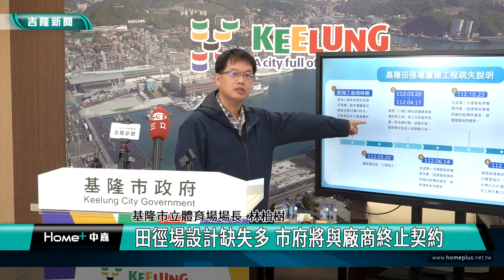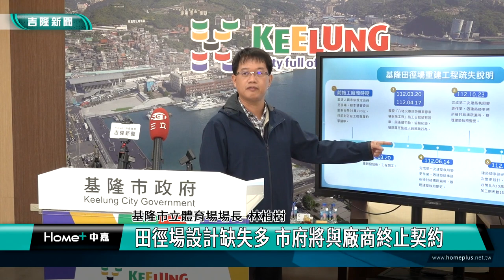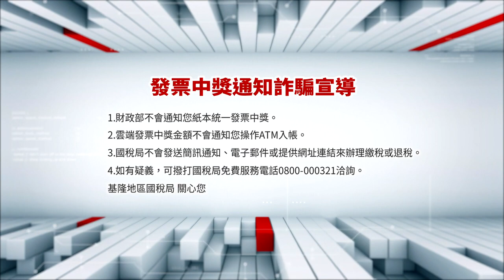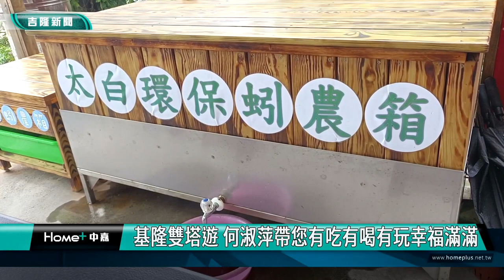中嘉基隆新聞-20240122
00:20 衛生局加開社區接種站 新冠XBB疫苗打氣旺
05:00 田徑場將更換設計監造 預計明年8月完工
08:44 基隆有寒流假嗎 謝國樑:基北北桃一起討論
12:17 基隆漁會辦廚藝大賽家政班用海鮮做料理
17:03 天外天垃圾掩埋場 250棵落羽松復育有成
19:21 基隆雙塔遊 何淑萍帶您有吃有喝有玩幸福滿滿
25:03「地中海榮耀號」基隆港母港首航  奢華設施超吸睛

臉書追起來
Home 中嘉- 吉隆有線電視

趣聞不漏接
吉隆官網(中嘉新聞)

喜歡看電視?